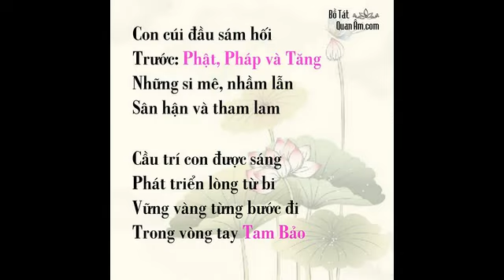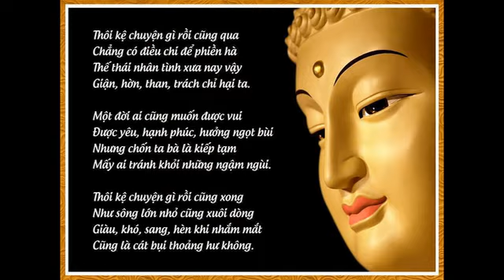Bài Kệ Trong Kinh Lăng Nghiêm quyển 5